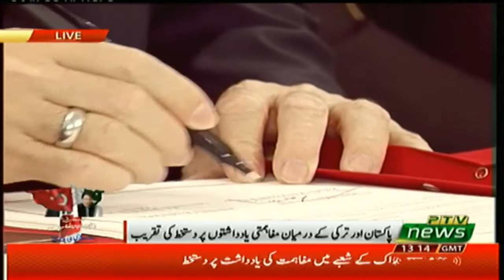PM Imran Khan & President of Turkey Recep Tayyip Erdoğan at MoU Signing Ceremony in Islamabad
Prime Minister of Pakistan Imran Khan & President of Turkey Recep Tayyip Erdoğan at MoU Signing Ceremony in Islamabad (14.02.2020)